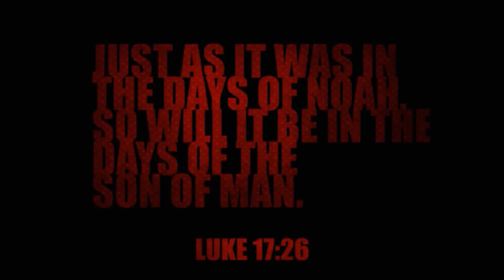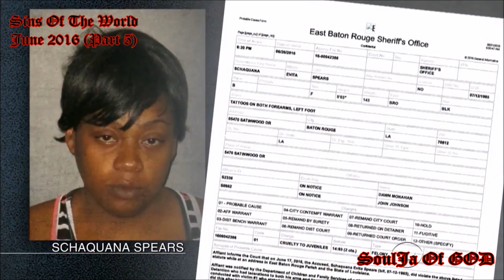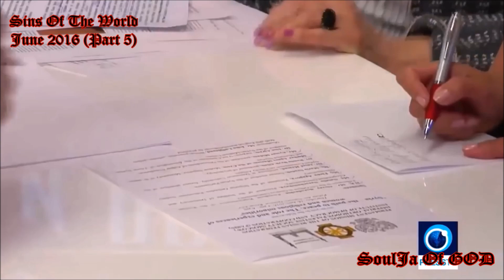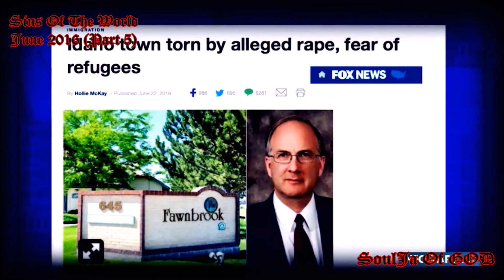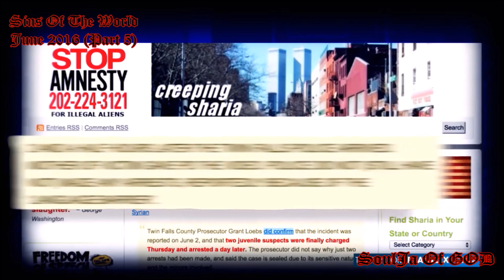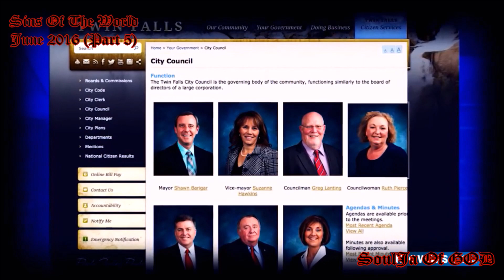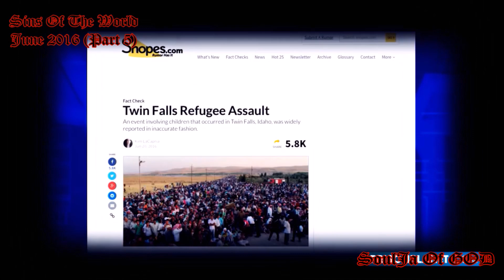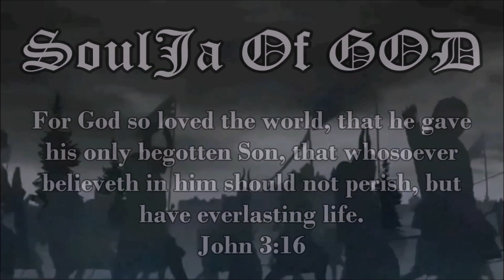Sins Of The World - June 2016 (Part 5) Strange End Times Signs HD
Find him today, your not promised tomorrow.